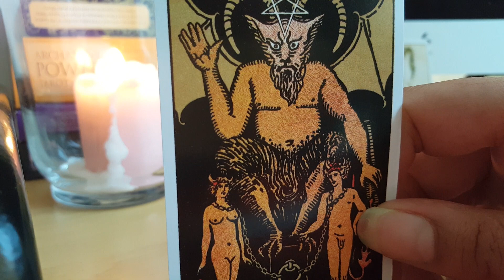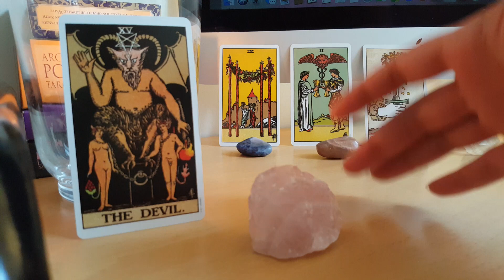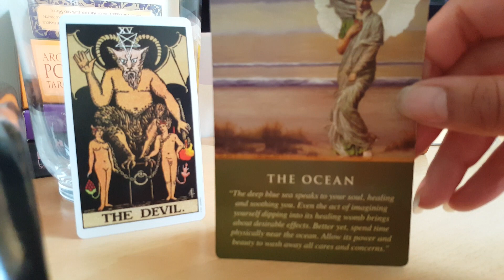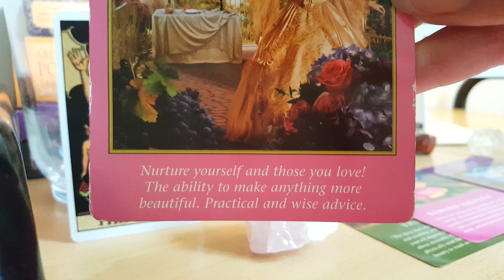⚪SCORPIO♏JULY 18th-25th 2019| Back off devil !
One free question with a multiple reading purchase!
(New customers only)

Any donations for my readings and channel are always also appreciated: ♥️

Elizabeth